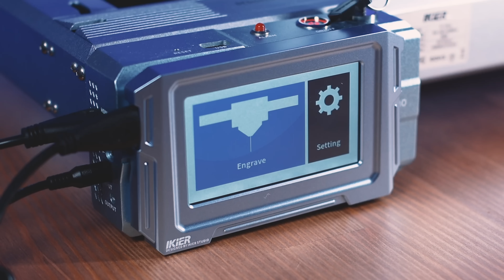Мой новый Лазерный Гравер | IKIER K1 Ultra